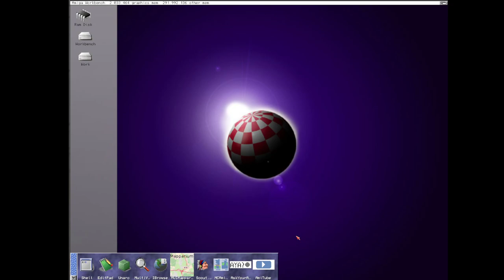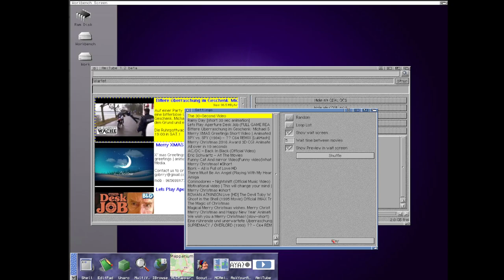Preview AmiTube 1.2 - PlayList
New Play list feature for next AmiTube Version, including announcement screen